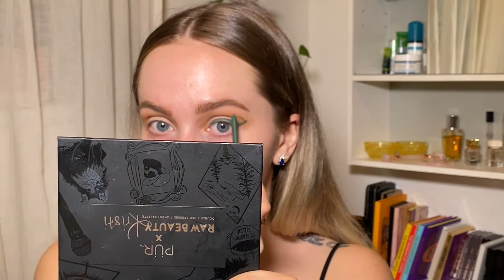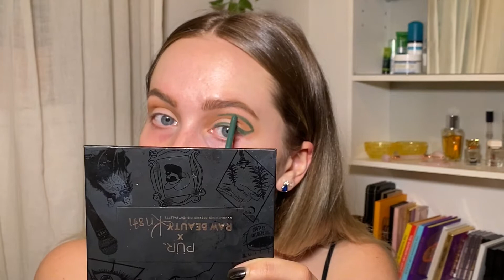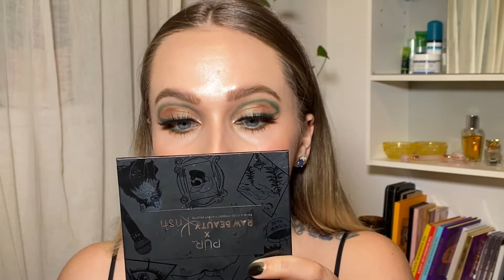GRAPHIC LINER MOMENT GOING SURPRISINGLY WELL ...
heyyyyyy everyone! welcome back to my channel!! i had so much fun filming this video and i reccommend everyone do something that challenges them! i thought i was going to have an awful time with this look but it actually went...well?

Dory edit by Chelin Grabowski 🐠🥰

PRODUCTS USED IN TODAYS VIDEO:
FACE
Renskincare global protection cream
quobeauty Liquid foundation C3
colourpopcosmetics Pretty fresh; l 40N
jeccablac Liquid corrector 2.0
fentybeauty Butta biscuit
patricktabeauty She’s so LA
kajabeauty Toy alien
covergirl true blend powder;2
ctilburymakeup Airbrush flawless setting spray

EYES:
rawbeautykristi x @colourpopcosmetics
Puff ball
Spare thyme
Evergreen
patmcgrathreal Celestial
allurebyarsh Carrie lashes

BROWS
elfcosmetics Brow pencil; medium
covergirl Easy breezy brow; light

LIPS
bennyemakeup Nutmeg
tower28beauty Almond

EDITING: iMovie on my macbook pro